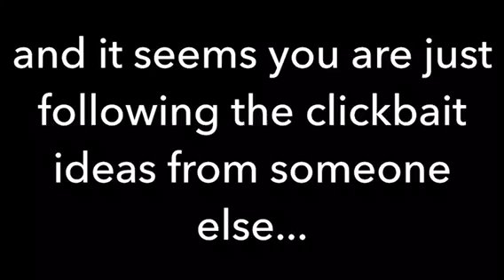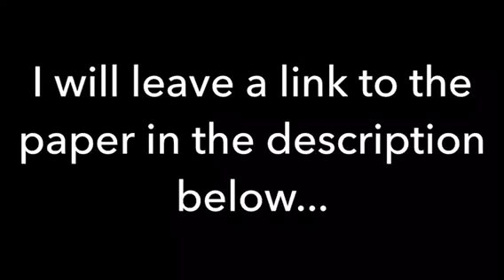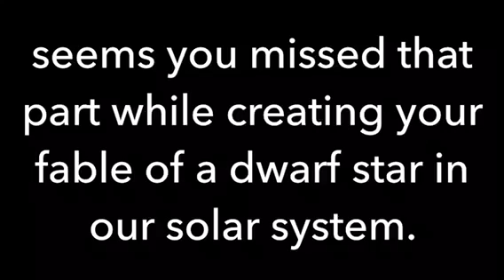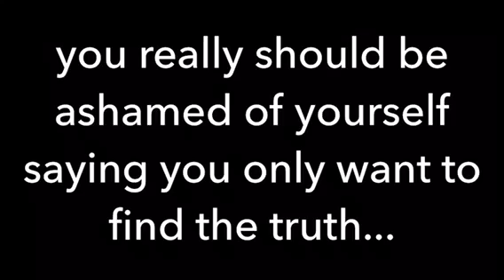only looking for the truth rex, really?